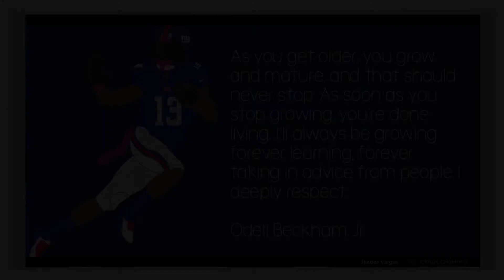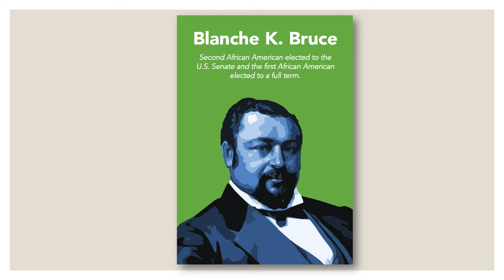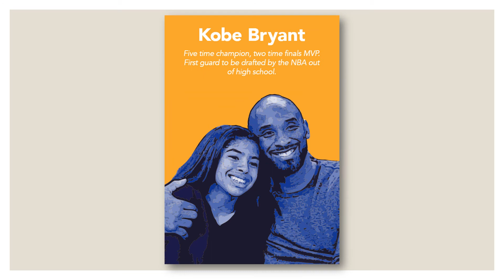Black History Month - SHS Graphics Magnet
Selected student work from our Graphics magnet, celebrating Black History Month